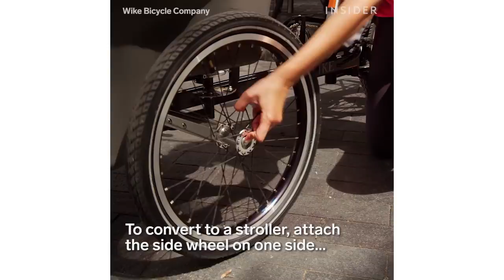This Bike Turns into a Stroller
Take a stroll with your kids on the Salamander Cycle/Stroller.